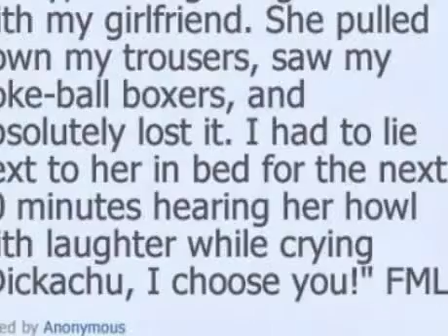GUESS WHO'S BACK?!??!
HEY. YEAH. YEAH. IT'S YOU. It's, well, it's been a while. Yeah. So...I was supposedly "quitting" but um...truth is... I'M GOING THROUGH WITHDRAWAL. I MISS YOUR GUYS' COMMENTS AND I MISS OL' JEMI AND NOBODY ON WATTPAD IS COMMENTING ON MY FRIGGIN STORY...and I sort of got an idea for this and it's been in my head for some time. But as you can tell, I've gone fucken crazy.

I'm not sure if I'm gonna continue the series I left behind, but I really want to start with this new one I've thought of. It's gonna be called Little Wonders. It's got kind a few ideas from a movie I recently watched which was a fucken good movie so I was like "hey, what a marvelous idea" and then I...came here. Yep.

I've come to my final decision though; I don't think I'm gonna official quit writing from here so I've might the righteous idea to just take breaks every now and then and to try and post 1 story at a freakin time and not always have like fucken 500 of them. I may occasionally post some episodes from my other series, but as far as I'm concerned, I don't really want to. I just want to do this one story. I don't know if I'll be posting as much as I use to, but Imma try.

and ohmygod. I heard about Demi's Dad; I cried. Bless that woman, she's been through so much :*

So...I'm back as of now. But I'm going on vacation on the 15 of July. So very soon. But I hope your happy I'm back... :D

I've really, really missed you.

so...yeah...kay. um. bye.

P.S LOOK OUT IN YOUR FEED FOR LITTLE WONDERS! :D IMMA TRY TO ROCK THIS SERIES. AWE YEA, BITCHES.

P.P.S I'm not gonna go on Twitter anymore. People always give me information that I don't want to know, then I have that little heart-sinking moment, get depressed, stop writing, and so on. Alright? So...Don't give me fucken information about Joe and Demi in their stupid relationships unless it's about Jemi or else I get depressed. There I said.
I'M A NINNY WHO GETS DEPRESSED WHEN THEIR WITH OTHER PEOPLE.

...Uh...tehe?

(and don't mind the picture in the video, it's a lame photo I thought was hilarious and...yeah..so just...idk..)